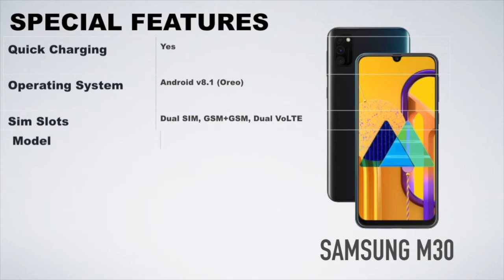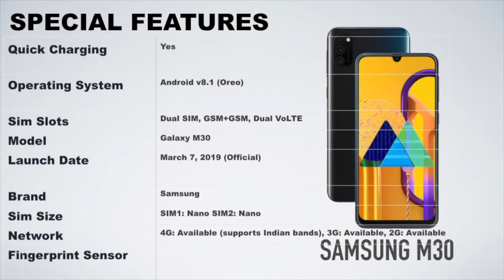BEST NON CHINESE PHONE UNDER 10000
THIS IS VIDEO IS ABOUT BEST ONE AND ONLY NON CHINESE PHONE UNDER 10000 RANGE AT THIS TIME

SAMSUNG GALAXY M30

NOTE : ALL THE IMAGES/PICTURES SHOWN IN THE VIDEO BELONGS TO THE RESPECTED OWNERS AND NOT ME. I AM NOT THE OWNER OF ANY PICTURES SHOWED IN THE VIDEO Credit:

If i have used in this video some Google Data( Images, Music, Clip Art and Short Videos etc.). So I Give the Credit of Respected Owners and thank you so much for providing the data.